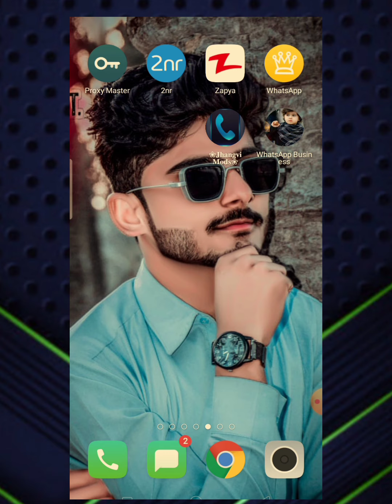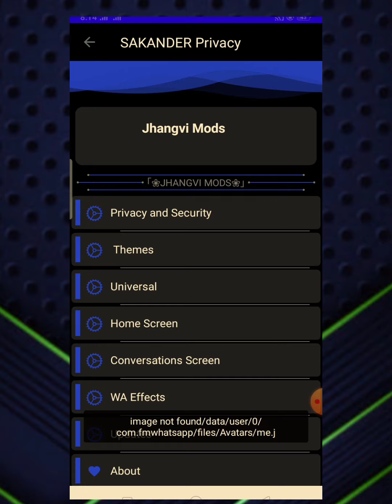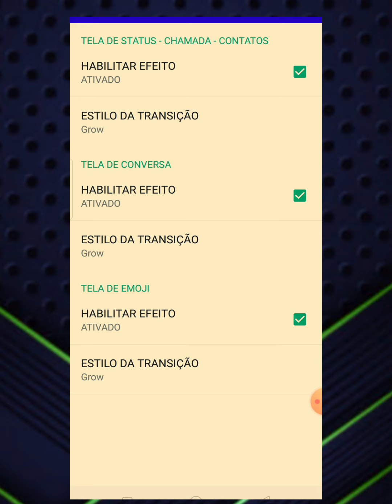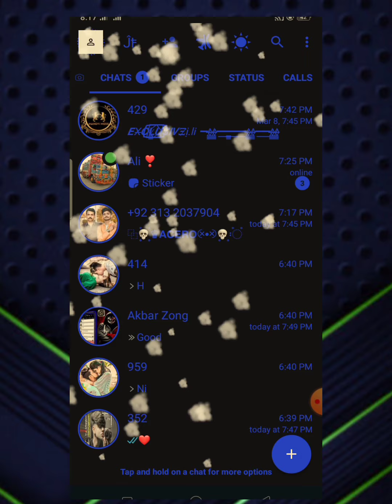🔷NN WhatsApp New Update 2022 || Jhangvi Tech|| New whatsapp Secondary Fix